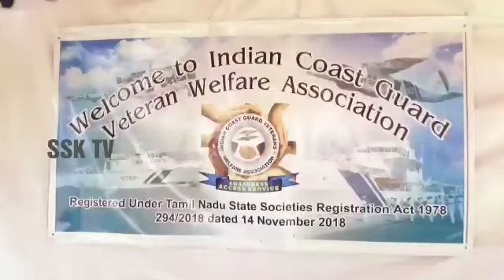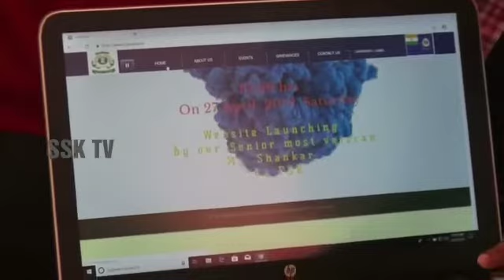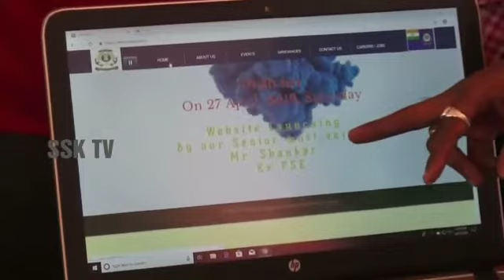ஓய்வு பெற்ற கடலோர காவல்படை சங்கம் சார்பில் இணையதளம் துவக்கம் / Coast Guard Welfare Association